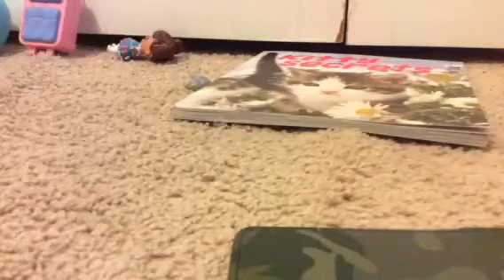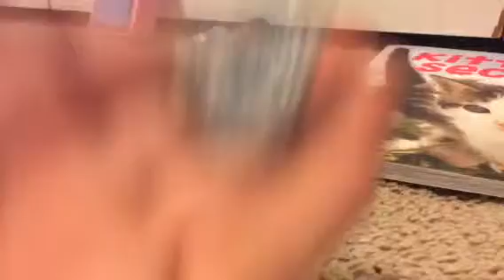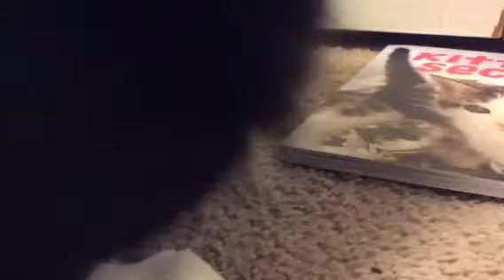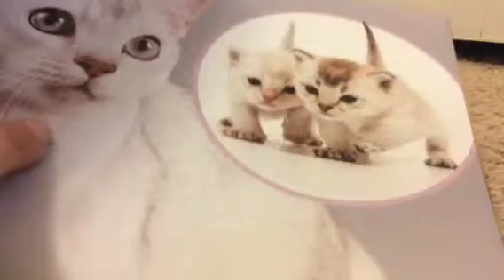Fun with fun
B
Mystery box of snark